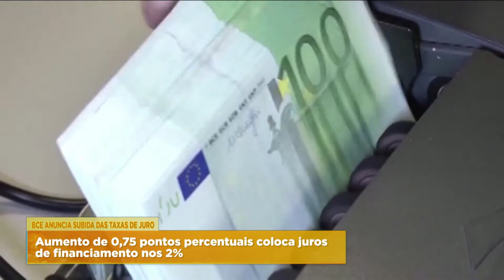BCE ANUNCIA SUBIDA DAS TAXAS DE JURO